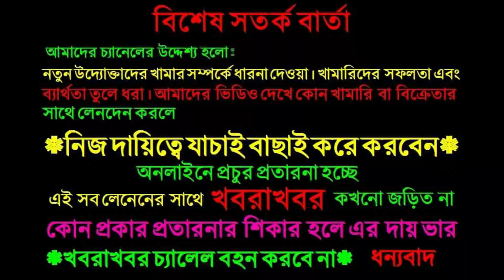হরিয়ানা গির বকন সহ শাহিওয়াল ষাড় গরুর দাম জানুন। ক্রেতারা যে কারনে ক্ষতিগ্রস্থ হয় | তানভীর ডেইরি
তানভীর ডেইরি ফার্ম
অরনখোলা ঈশ্বরদী পাবনা।
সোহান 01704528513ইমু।